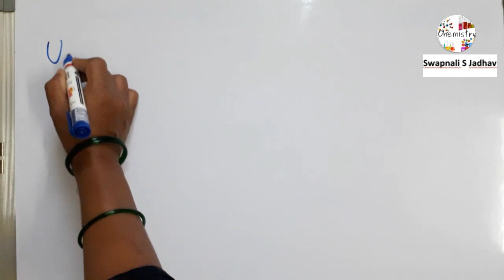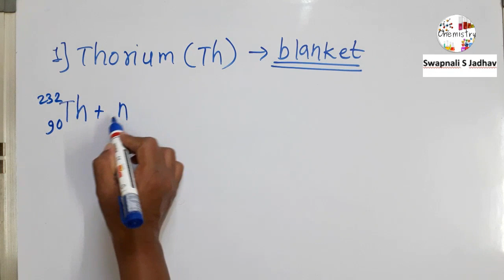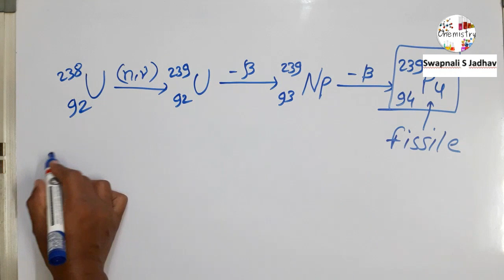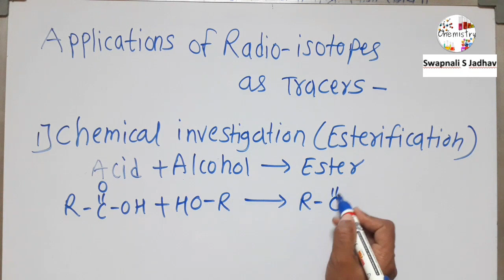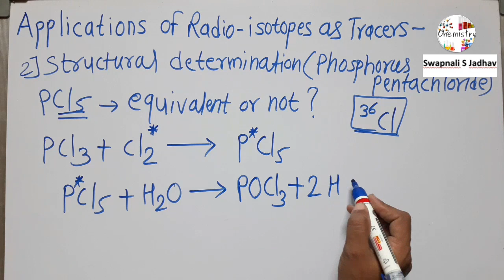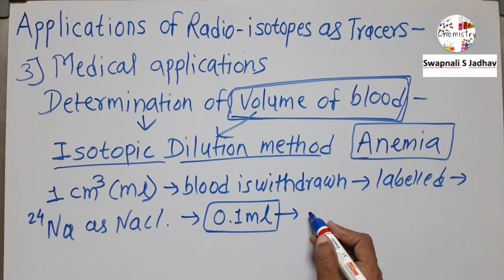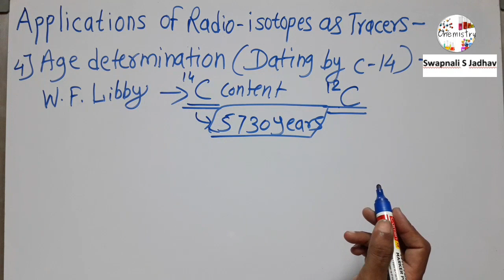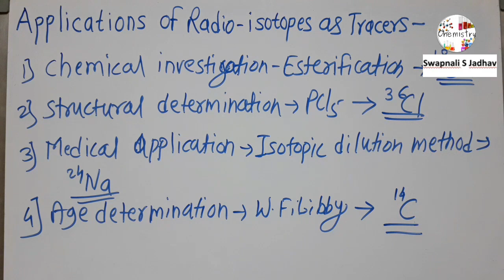Nuclear Chemistry | Use of uranium, thorium and plutonium, Applications of radio-isotopes as tracers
Nuclear Chemistry
Use of Uranium, Thorium and plutonium for atomic energy in nuclear reactor
Applications of Radio-isotopes as tracers
1) Chemical investigation
2) Structural determination
3) Medical application
4) Age determination

For other points of Nuclear Chemistry visit my 👇
" Swapnali S Jadhav " Channel

comment in comment box if you have any questions related to video.